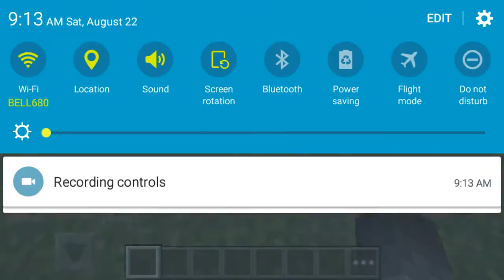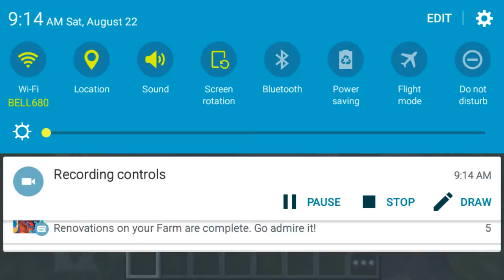Alex's world: banana's roller coaster prank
Banana made me a roller coaster but it was a prank!